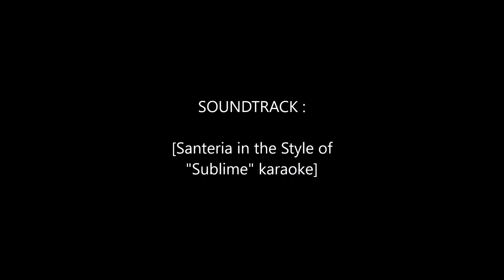cover of sanitaria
one of my sons favorite songs to sing